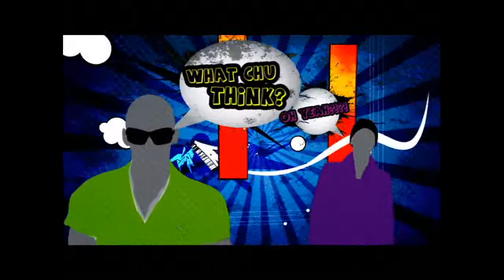เปิดประเด็นใน งานเปิดบั้นท้าย 4 Central World By Sound Out EP.54 Part 3/3